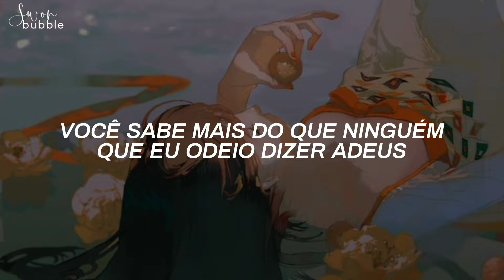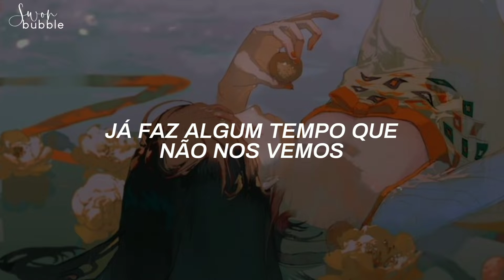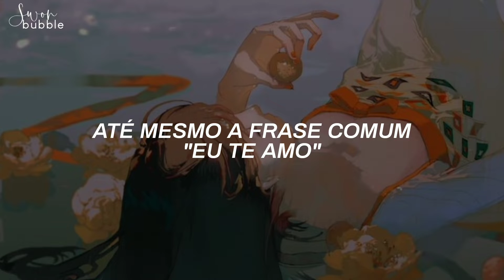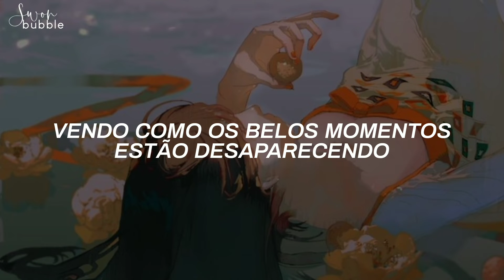BOL4 - Space (tradução pt - br)